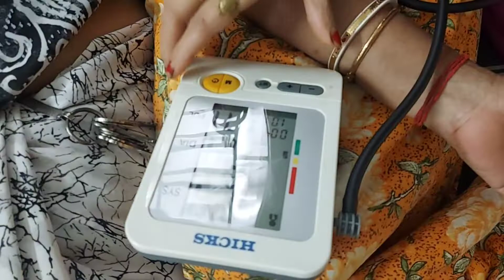মনির Accident হয়ে গেলো running train e 😱😱 আর Maa কি বলছে | Daily Vlog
Thought of starting daily vlogs as Night curfew started from 10th January at Agartala. More STRICTNESS will be there after few days. Hence, my outside vlogs will be a challenge to shoot going forward.

Hope you will like my daily vlogs..

Instagram.com/sayan_sutradhar